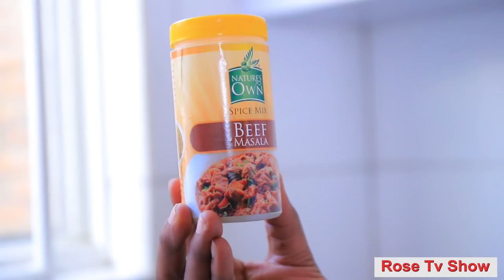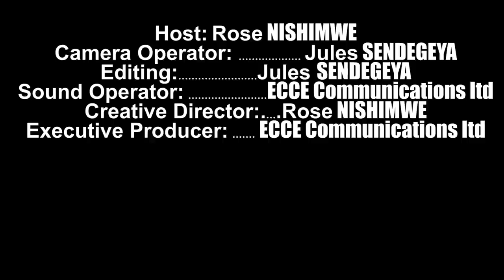Uko Wakora tacos Murugo Muburyo bworoshye kandi Buryoshye